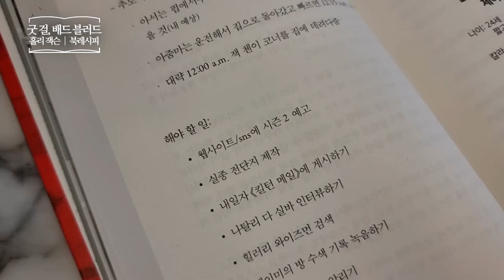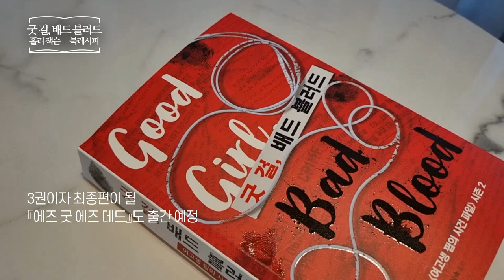굿 걸, 배드 블러드 _ 홀리 잭슨, 북레시피 _ 스릴러 추리 소설 책​ 프리뷰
굿 걸, 배드 블러드
여고생 핍의 사건 파일 시즌 2
홀리 잭슨 | 북레시피
영미소설 | 추리 | 미스터리 | 영어덜트
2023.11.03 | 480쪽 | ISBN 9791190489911